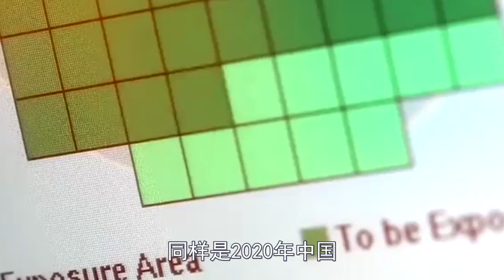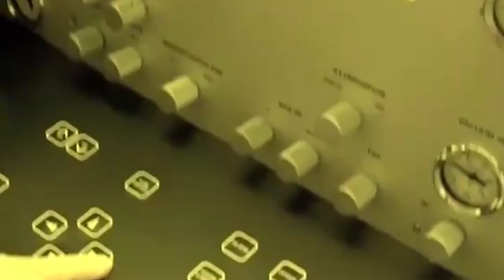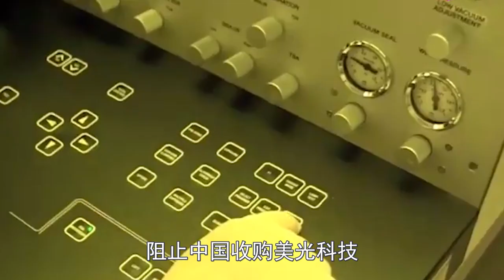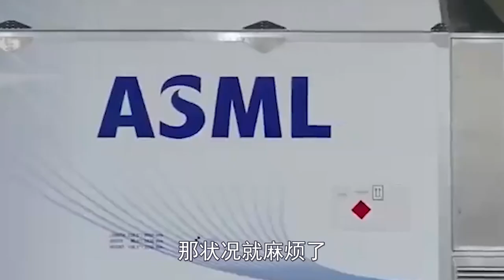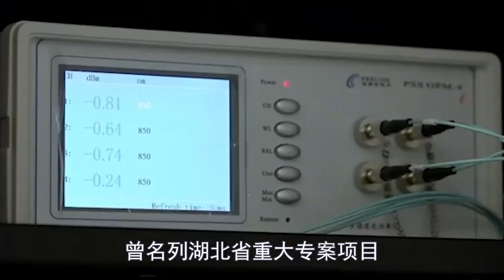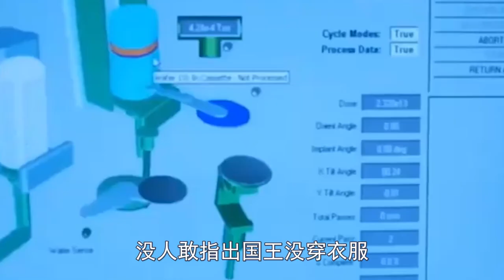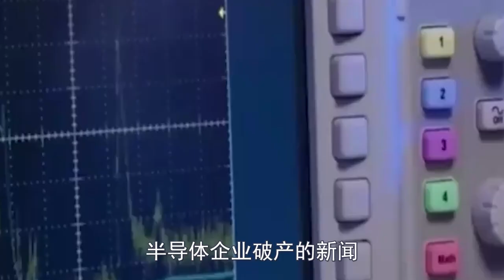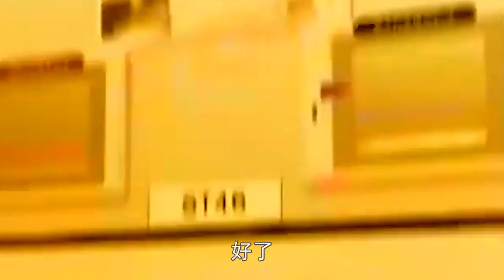6月8日上午9点！炸裂消息！美国狗腿子全都招了！3大卖国贼毒害中国半导体！今天铁证如山！全国沸腾！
6月8日上午9点！炸裂消息！美国狗腿子全都招了！3大卖国贼毒害中国半导体！今天铁证如山！全国沸腾！
华人必看！外媒绝对不敢报道！中国竟这样养活十四亿人！惊人真相让拜登吓到直结巴！全球哗然！北京这招简直绝了！
为了遏制中国发展！日本狂砸800亿撬中国大单！不料三年时间血本无归损失千亿 ！习总大笑：谢谢你为中国避坑！随后更是送出一份大礼！接下来一幕日本首相彻底傻眼了！中日